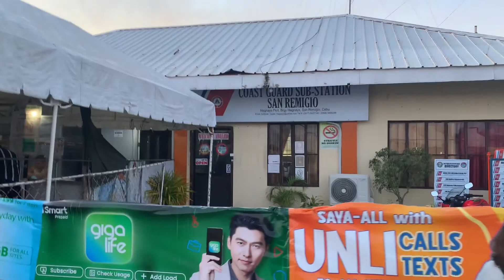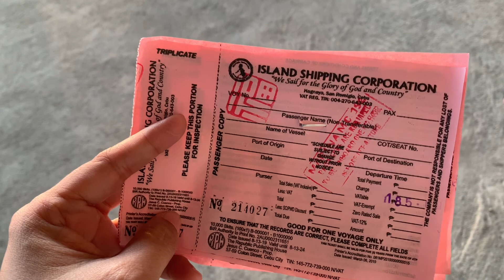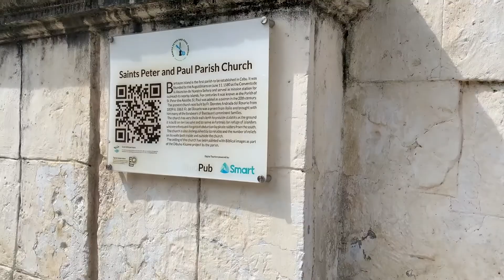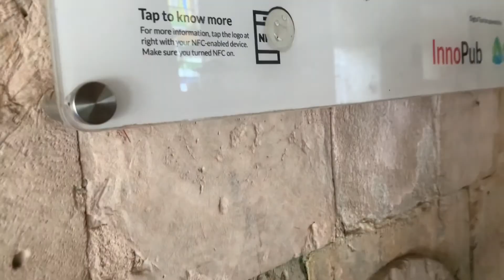Let’s go to Bantayan Island, Cebu Philippines